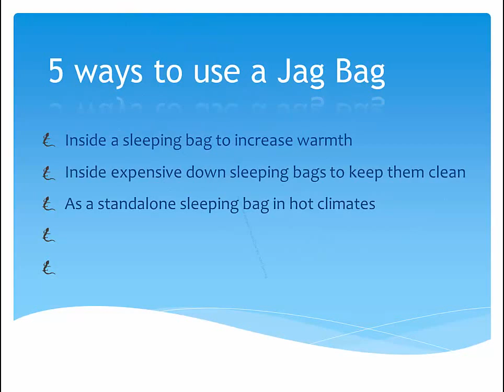Jag Bags Deluxe Silk Sleeping Bag Liners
Just a short video showcasing Jag Bag Deluxe silk sleeping bag liners.  The three colours shown are Blue, Peacock and Sunburst

and browse our selection of JagBag silk sleeping bag liners